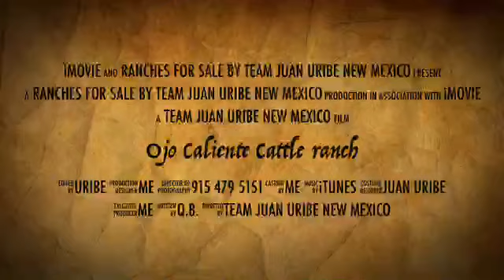Ojo Caliente Cattle Ranch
The Ojo Caliente Ranch is a fully operated ranch with three homes, a barn, warehousing, and pastures. There are two arroyos on the boundary of the property and the Sun Mateo Mountian Sierra is behind of the property.